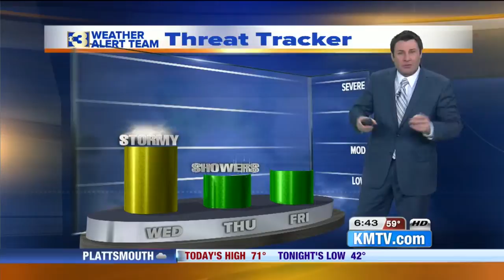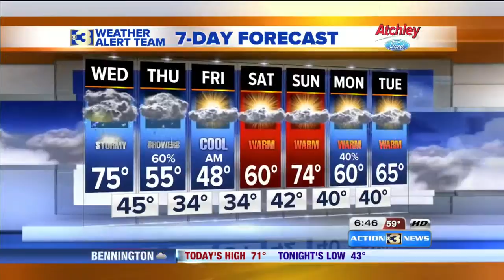KMTV Action 3 News This Morning